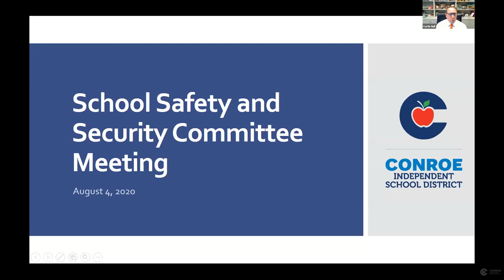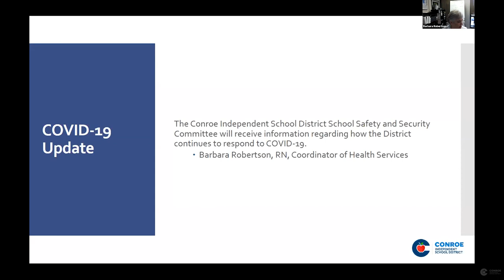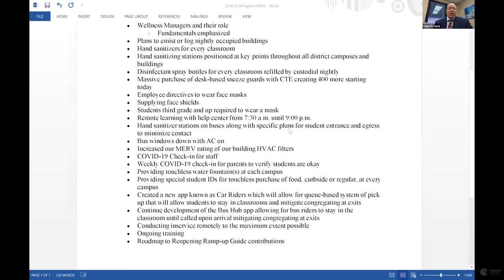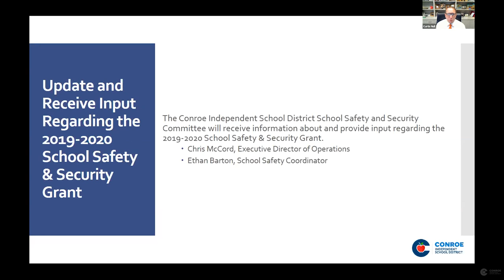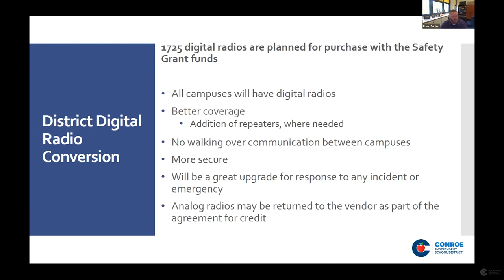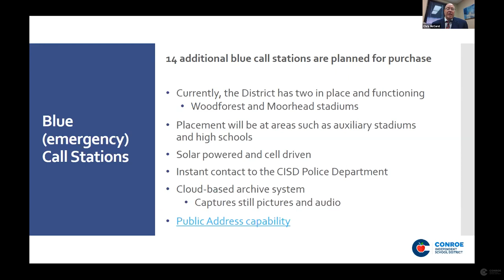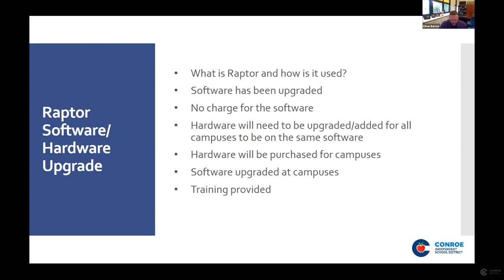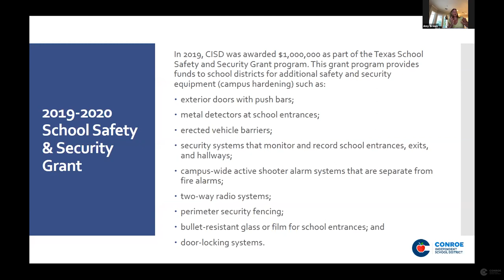Safety Committee Meeting - August 4, 2020